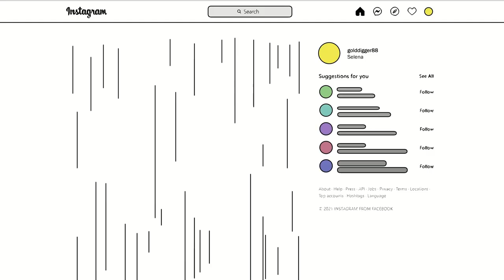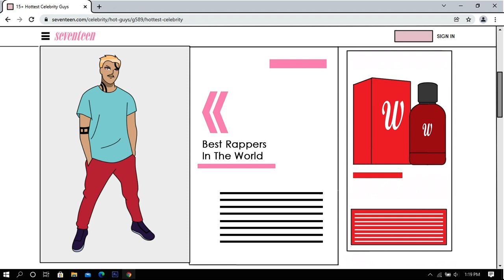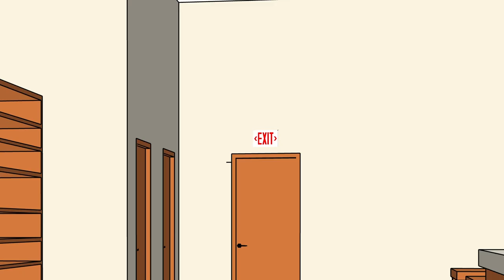My Parents Treat My Famous Sister Like A God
00:00 I live with a psycho family that hates me
16:59 I Can Force Any Guy To Marry Me
26:33 My magic ring gets me whatever i want